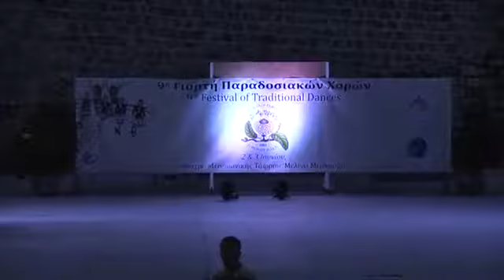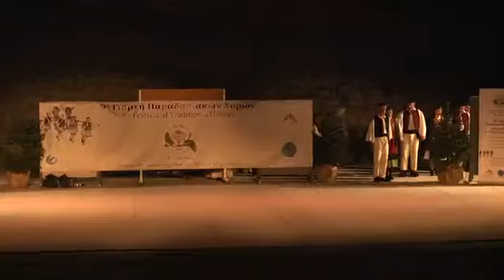9η Γιορτή Παραδοσιακών Χορών (2018 α μέρος)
9η Γιορτή Παραδοσιακών Χορών. α μέρος.
Σάββατο 2 και την Κυριακή 3 Ιουνίου 2018, στο Θέατρο Μεσαιωνικής Τάφρου ‘Μελίνα Μερκούρη’ της Ρόδου.